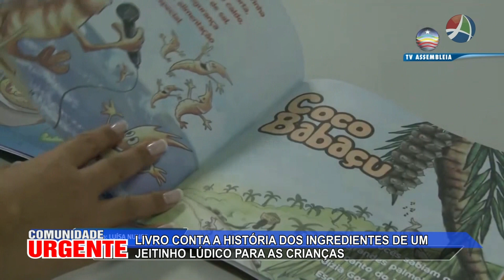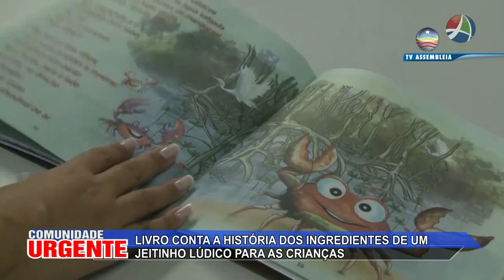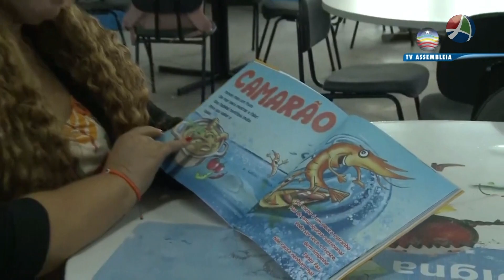COMUNIDADE 04 07 2022 BLOCO02